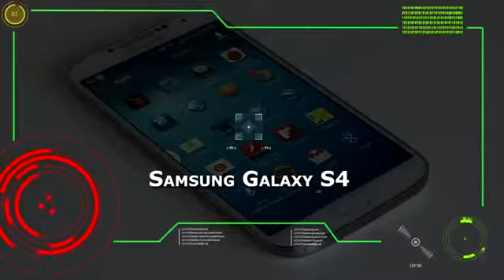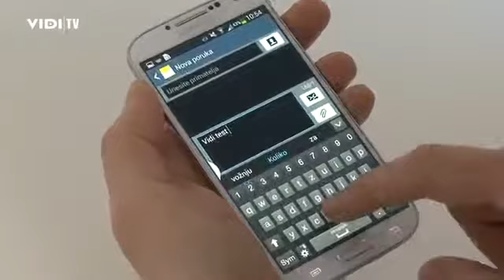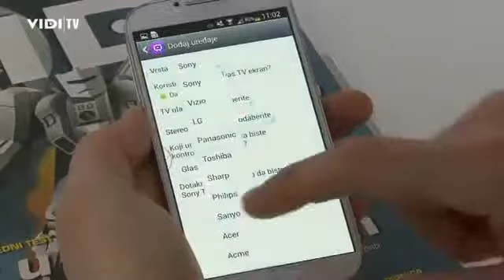Samsung Galaxy S4 2573